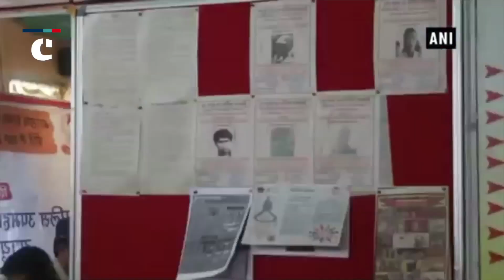Dreaded Naxal surrenders in Jharkhand